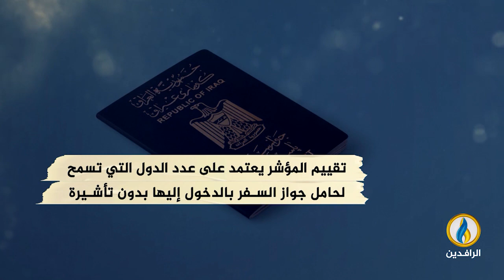انفوجرافيك | رغم تذيله قوائم التصنيف العالمية.. شروط تعجيزية لمنح جواز السفر العراقي.